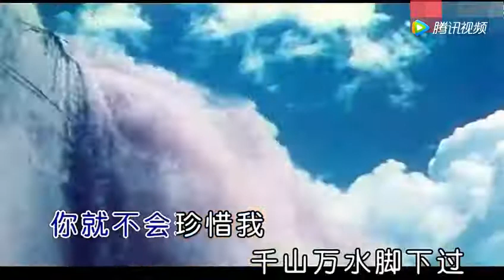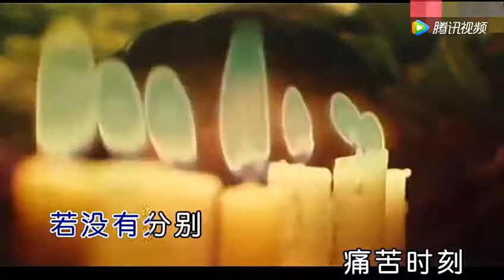怀旧影视歌曲(人在旅途)